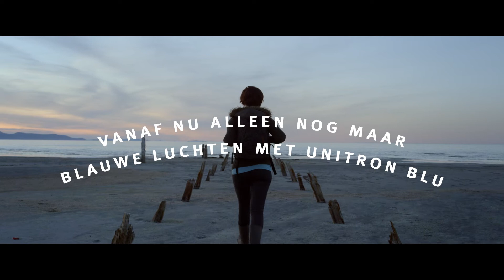Amazing experiences come out of the blue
Word enthousiast door wat er komt van Unitron.